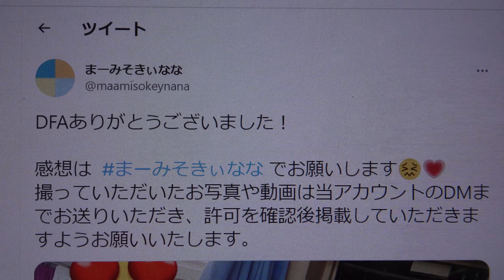●【露出修正分】DFA vol.25【🦋🦊まーみそきぃなな🌼👗】③君とどこかへ行きたい／HKT48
掲載許可済　Dream Future Advance vol.25
2022年12月4日@新宿グラムシュタイン　11：30開場　12：00開演
MC：約1分36秒　自己紹介etc
まーみそきぃなな
DFAありがとうございました！
感想は まーみそきぃなな でお願いします😖💗
撮っていただいたお写真や動画は当アカウントのDMまでお送りいただき、許可を確認後掲載していただきますようお願いいたします。
キテクダサイ
【🦋🦊出演情報 解禁🌼👗】
12月4日(日) 11:30OPEN / 12:00START
Dream Future Advance Vol.25
出演が決定いたしました！
まーみそきぃなな はこのステージだけの特別ユニット！！
ご予約や物販に関する情報等は後日お知らせいたします。お見逃し無く👀
まー🦋さんがリツイートしました
なな🐳👗@Tomboys☆
まーみそさんとステージに立てて本当に夢のようでした。
終わっちゃったーーーー😭
楽しかったです！
【🦋🦊セットリスト🌼👗】
①シャダーイクン／クマリデパート
②スキちゃん／スマイレージ
③君とどこかへ行きたい／HKT48
④メロンソーダ／夢みるアドレセンス
⑤だだだっ!／アンスリューム
⑥ 夜明けBrand New Days／ベイビーレイズJAPAN
【🦋🦊出演メンバー🌼👗】
　まーさん🦋（Tomboys 8期 OG）
　みそさん🦊（Tomboys 8期 OG）
　きぃさん🌼 @Tomboys☆（Tomboys 9期）
　ななさん🐳👗@Tomboys☆ 9期
まー🦋
今回、きぃななの分も衣装つくりました！
共通のもの以外の装飾は2人には内緒にして、完成後に初めて見せてみました😄👍かわいいって喜んでくれてとても嬉しかった( т т )
時間かけて、不器用ながらこだわりも沢山詰め込んだ衣装です‼️可愛く着てくれた🫶
以下解説画像
まー🦋
実は管理不足で体調を崩してしまい本当にギリギリでしたが精一杯楽しめました🥲💙
感想はリプか まーみそきぃなな で！
ステージに立てて本当にしあわせでした！いったん成仏！
まー🦋
良いステージを見させてもらえて今日得たこの素敵な気持ちを、自分のステージに還元できる機会があるってとてつもなく幸せなことだ🥹
次は私が、私を見て誰かひとりにでもこんな気持ちになってもらえるようにいいパフォーマンスをしなきゃなと思いました！きてね！⬇️
まー🦋
声出しありアツすぎてお話にならないヮ…
12/4は全員来てください！😃
全身全霊のイエッタイガーをお待ちしております…！
＼ﾅﾅﾁｬﾝｽｷﾁｬﾝ！／
＼ｷｨﾁｬﾝｽｷﾁｬﾝ！／
＼ﾏｰﾁｬﾝｽｷﾁｬﾝ！／
＼ﾐｿﾁｬﾝｽｷﾁｬﾝ！／
もやってほしい😭🙏
きぃ🌼 @Tomboys☆
みなさんへ🐳🌼
まーみそきぃななきてください✊🏻
UNIDOLもよろしくお願いします🙋🏻‍♀️
きぃななより
きぃ🌼 @Tomboys☆
まーーーさん🦋が作ってくださった衣装がとてつもなくかわいくてイベントが楽しみでしょうがないです〜︎︎︎︎☺︎
まーみそきぃななイベントぜひ🙋🏻‍♀️🙋🏻‍♀️